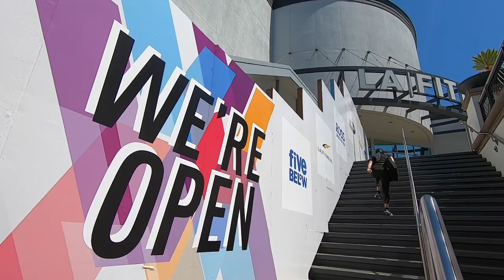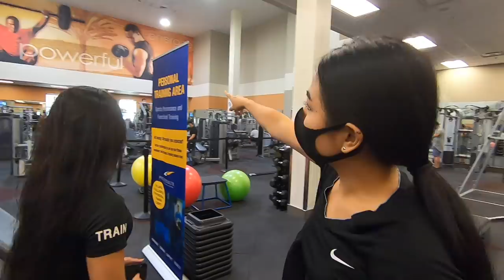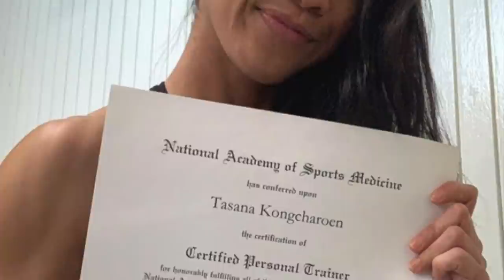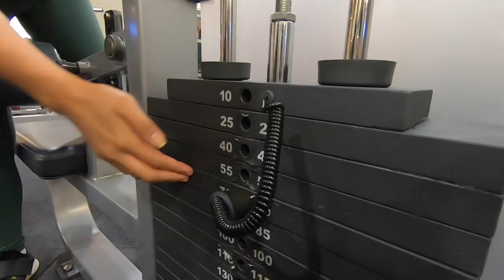รู้จักสาวไทยกับอาชีพเทรนเนอร์ฟิตเนสในอเมริกา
"จ๋าจ้า"สาวไทยเส้นทางสู่อาชีพเทรนเนอร์ฟิตเนสในเมือง Los Angeles แคลิฟอร์เนีย สหรัฐอเมริกา